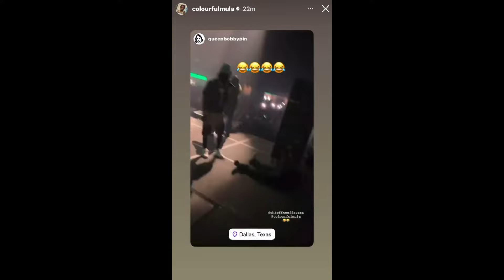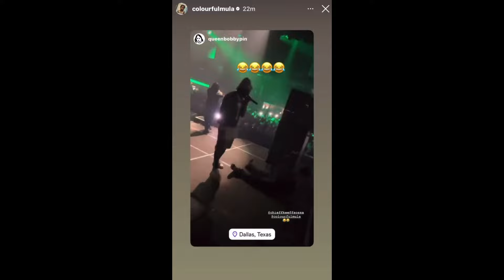Chief Keef Security Pop Up To Show With Army Guns 😳